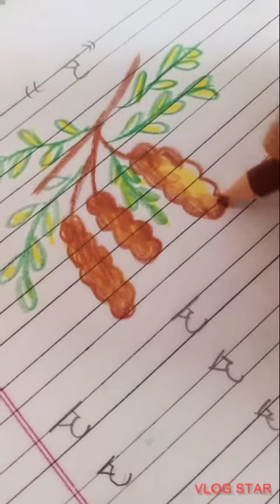Easy Imli (tamarind) Drawing for beginners- simple step by step Drawing of imli for beginners -